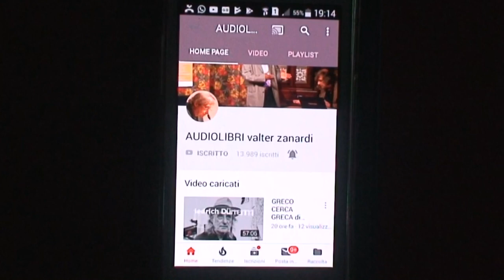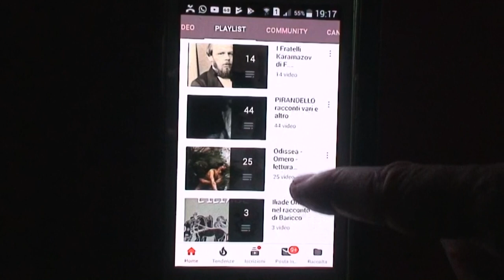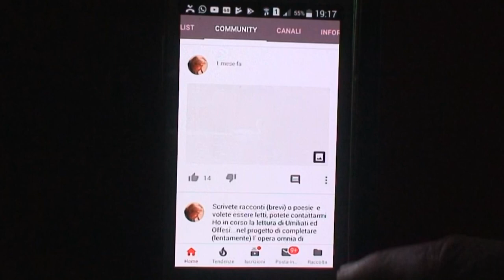Utilizzare le play list di questo canale You Tube da cellulare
Per avere uno sguardo panoramico sul canale, vista la gran quantità di video presente consiglio di utilizzare le play list. Ce ne sono al momento quasi 200 e consentono una navigazione più facile e l'ascolto in sequenza dei libri composti di più video.